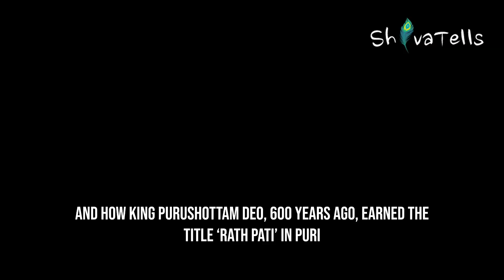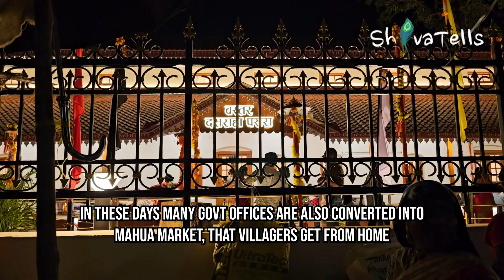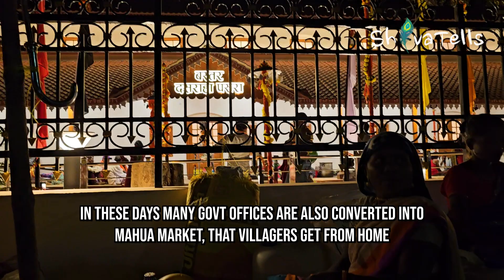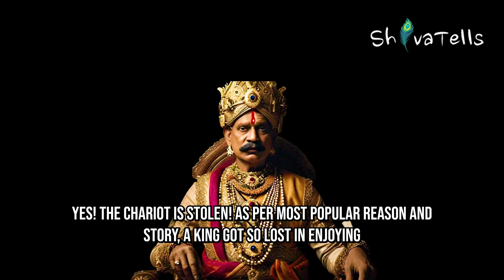Bastar Dussehra - Part 2 : Festival of India, Chattisgarh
In Jagdalpur, Bastar district of Chattisgarh, is celebrated one of the longest festivals in the world that goes upto 75 days!!

In its part one I told you about the history of the festival and its connect with Danteshwari temple in Dantewara that is one of the 52 Shakti Peeth. I also told you some Folktales, and some Occult practices and much more

In this episode let us explore the grandness and the festivity of the event including the Angha or deities that take the festival to a next level!

I thank @unexploredbastar  and @culturedevi  for their guidance and support during and after this Grand event called Bastar Dussehra! If you want to attend this, they are the people to reach out to!